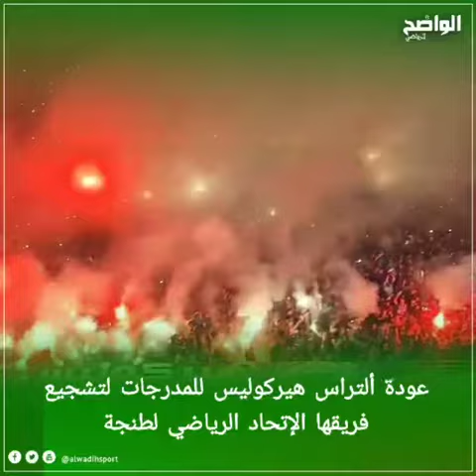ألتراس هيركوليس تعود إلى المدرجات لتشجيع اتحاد طنجة